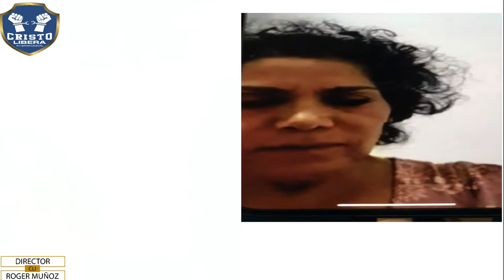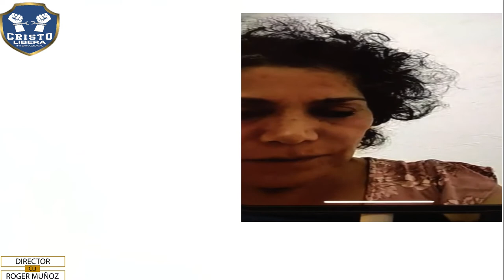5. LA ULTIMA REVELACIÓN EN LIBERACIÓN. ES TREMENDA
Informacion?

!!IMPORTANTE!!